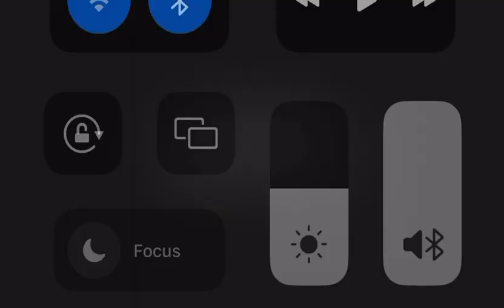They jumped miles